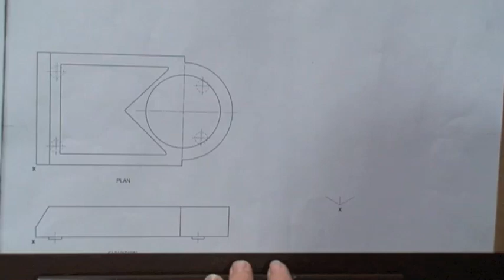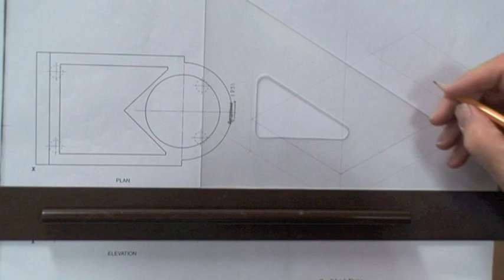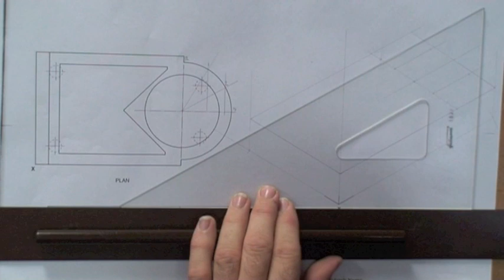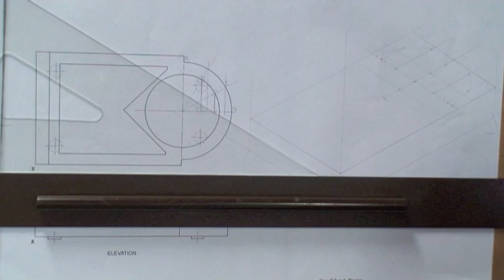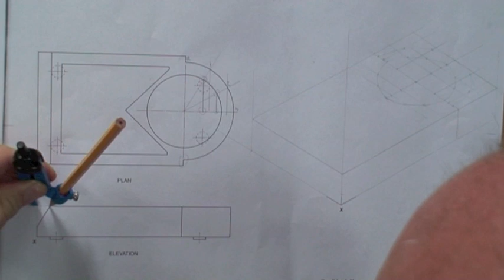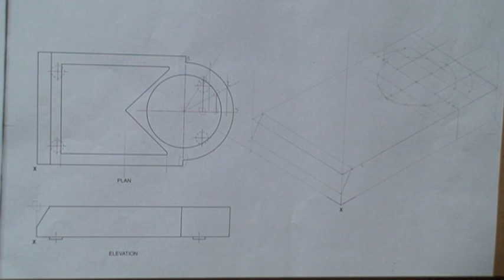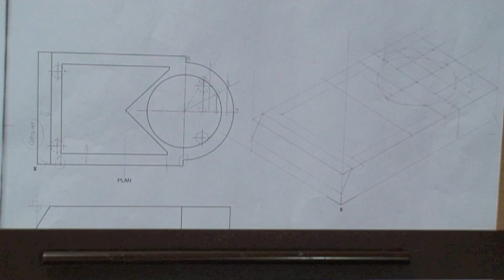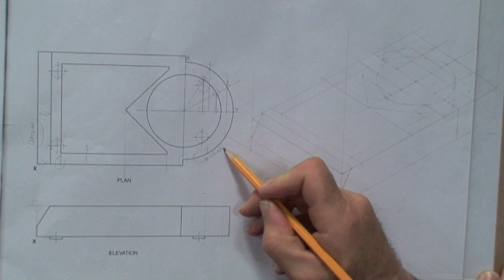drawing board practice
a worked example of a past paper isometric drawing